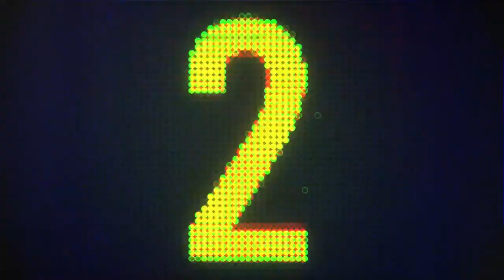LIVE : PERNYATAAN PRESIDEN RI TENTANG PERKEMBANGAN PPKM TERKINI, 23 AGUSTUS 2021